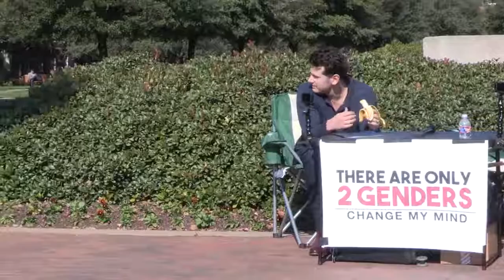(Copy) There Are Only 2 Genders Change My Mind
Copy of louder with crowder